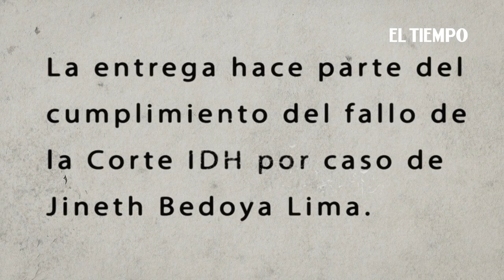Colombia tendrá el primer centro de memoria sobre violencia sexual | El Tiempo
El jueves 25 de mayo, Día Nacional por la Dignidad de las Víctimas de Violencia Sexual, el presidente de la Central de Inversiones SA (Cisa), Nicolás Corso, y la consejera Ferrer, abrieron la puerta del inmueble que el gobierno destinará para la creación del centro de investigación y memoria y acompañaron el acto privado que lideró la periodista Bedoya, su madre Luz Nelly Lima, tres mujeres sobrevivientes de violencia sexual y la representante de ONU Mujeres en Colombia, Bibiana Aido.
Este lugar tiene por objeto crear un espacio de información sobre la violencia sexual, no solo en Colombia, así como una exposición permanente de procesos de las y los sobrevivientes de este crimen, y del trabajo de las mujeres periodistas a nivel global.